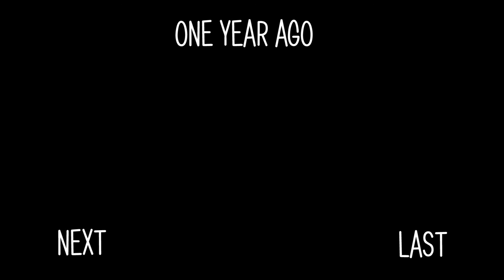I Voted - #116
Filming Date: Tues Nov 8 2016

Personal Facebook: (you can subscribe to me to see what I post under "public" but I do not accept friend requests at this time) I do not have a fan facebook